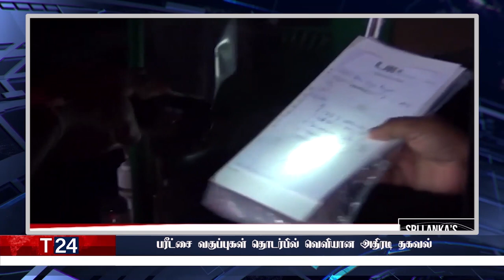காலை நேர பிரதான செய்திகள் | 24.01.2022 | Today Sri Lanka Tamil News | T24.News - Main Tamil News.